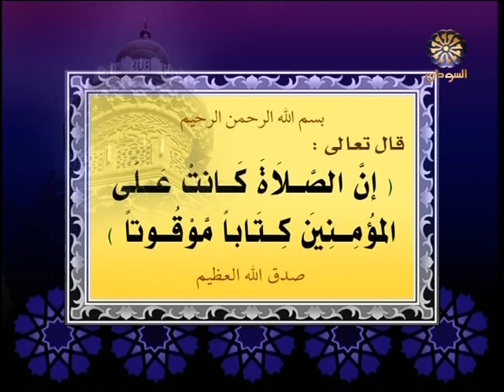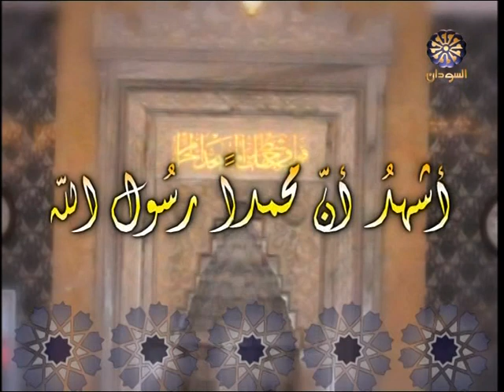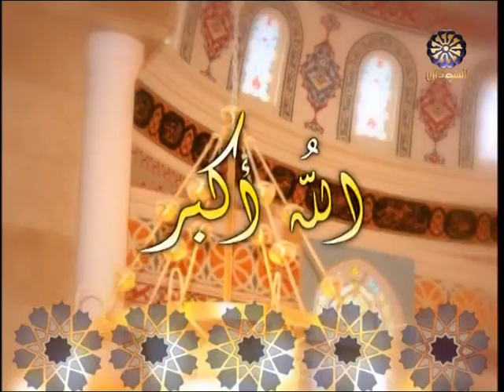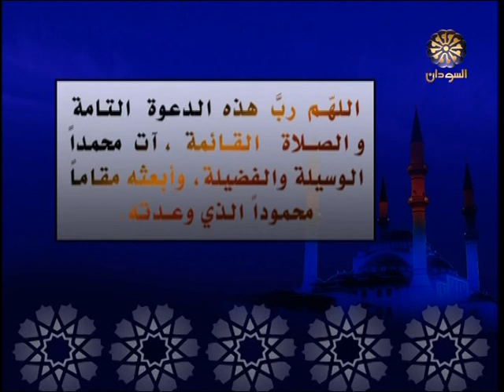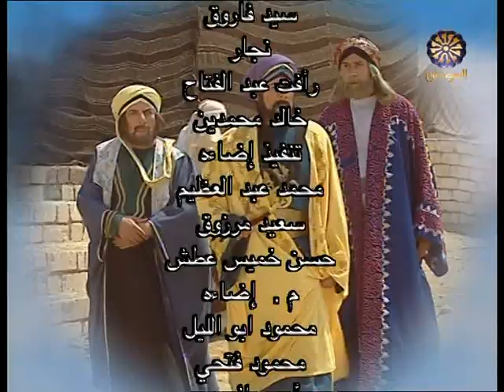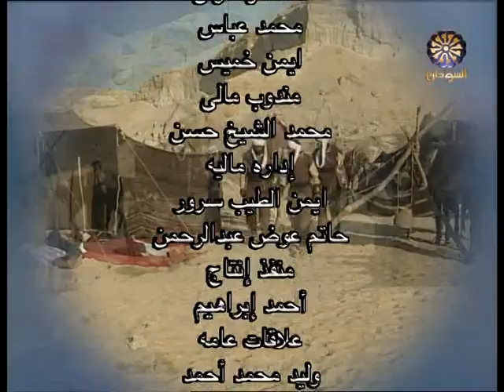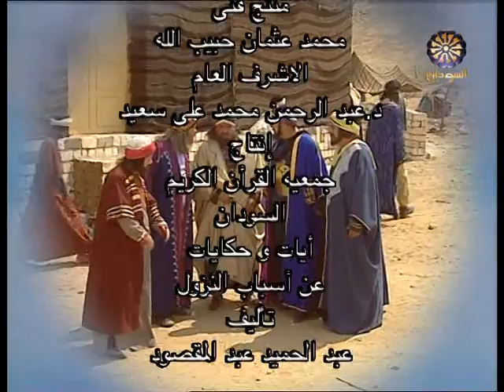مقتطف من مسلسل آيات وحكايات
مسلسل ديني او اسلامي  المسلسل الاسلامي ايات وحكايات